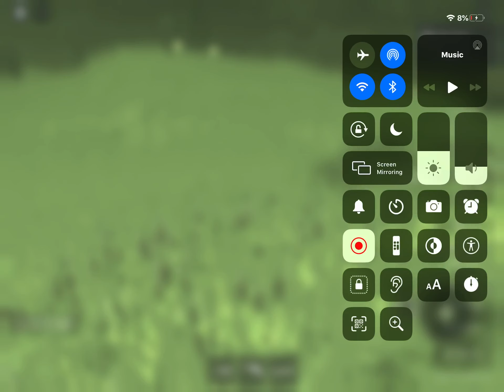Roblox cult of the cryptids (cartoon dog theme song)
Like the video if u like the theme song!